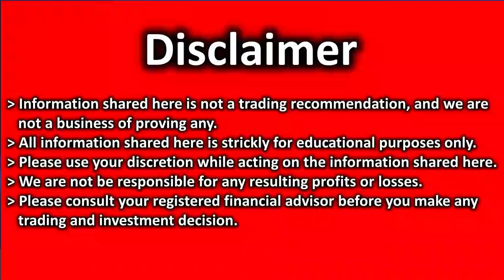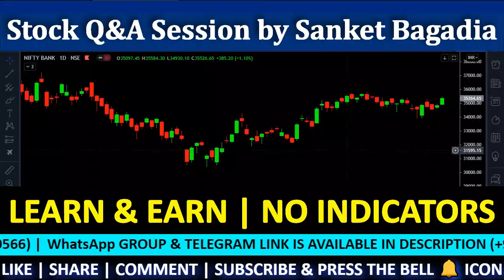Bank Nifty Target | Bank Nifty Technical Analysis | Bank Nifty Chart Analysis